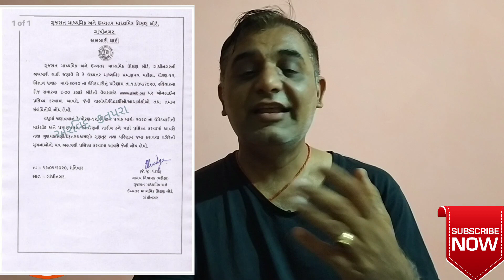Std 12 (sc) result - How to know board exams result